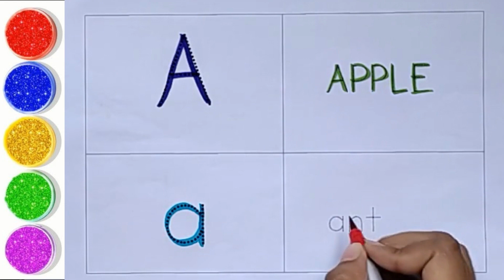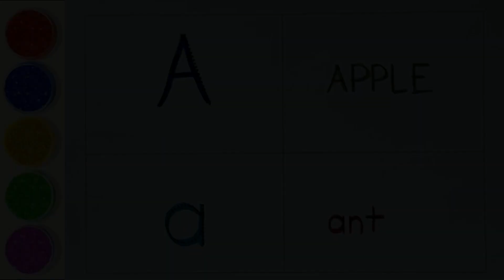A for Apple, a for ant || English Alphabets || Capital Letters and Small Letters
A - Apple, a - ant || Color and learn